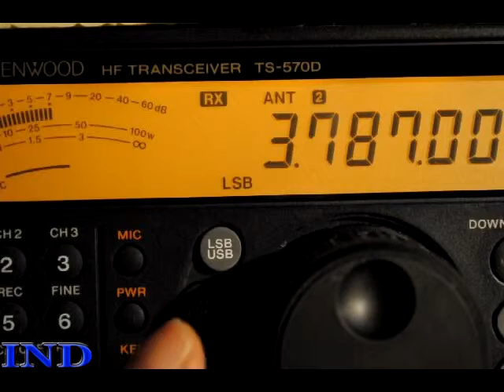80 Meters Ham Band Errring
80 meters on 31/3/2011,
Some regs on 80M    UK.